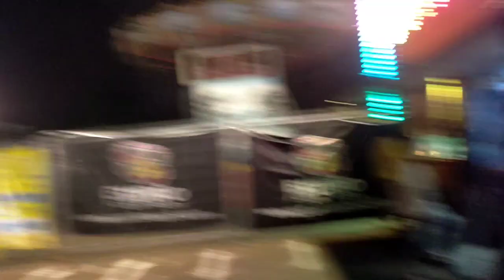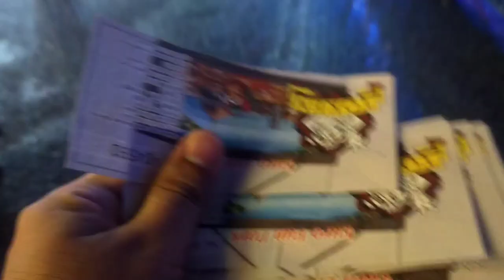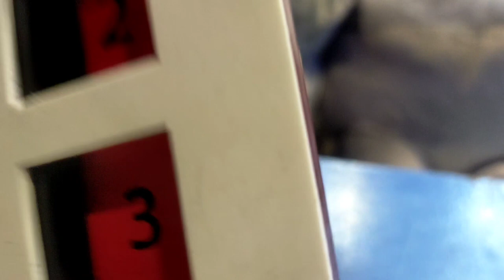FunFair Night In Malaysia|| Mela in Malaysia||Husnain Butt Vlogs